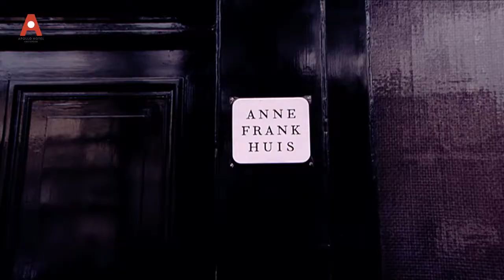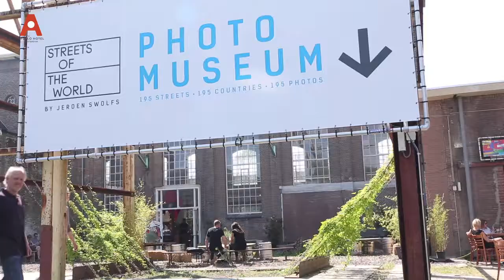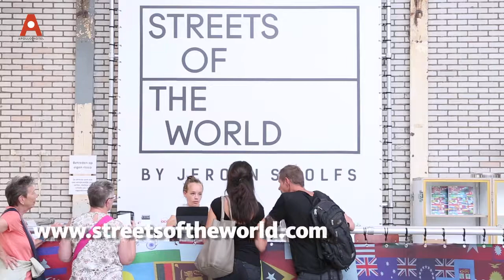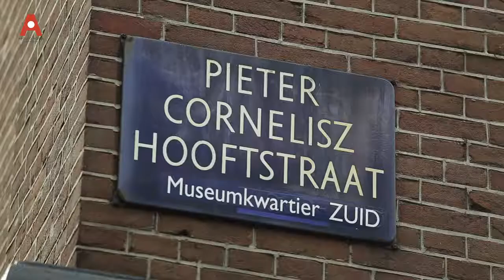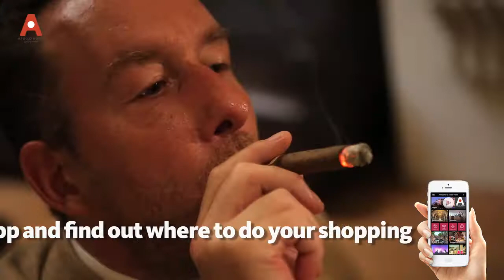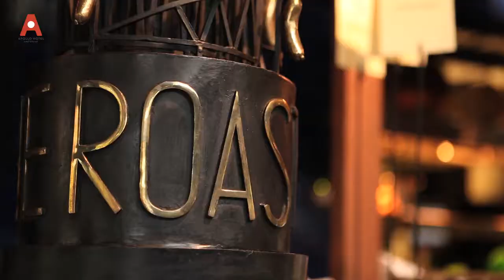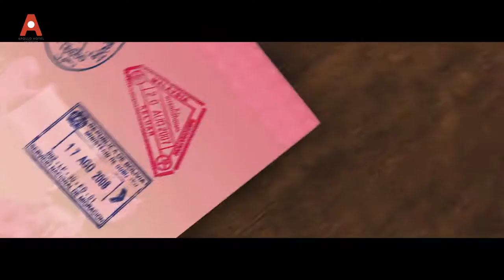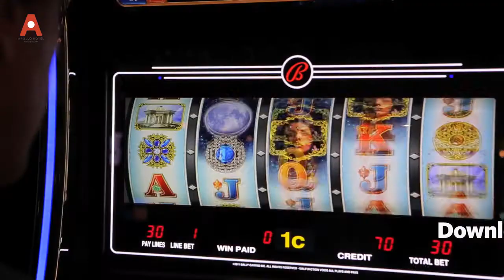Apollo Hotel Amsterdam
Traveltip, when visiting the capitol of the Netherlands is "Bubbles & Wines"! With over 80 different Champagnes it's an awesome place in Amsterdam.

We bring special video content about:
- Where to eat
- After Dark
- Museums & Art
- Explore the Canals
- Shopping
- Things to do
- Health & Wellness
- Festival & Events

And now available on iOS and Google Play: The official "Welcome to Amsterdam All-in-One City App"

This unique City Video Guide offers all the info & tools you need to get the most out of your stay in Amsterdam. Stay up-to-date with the latest trends and coolest events. Be inspired and book the best places to eat, drink, shop and explore. All places are easy to find with integrated maps.